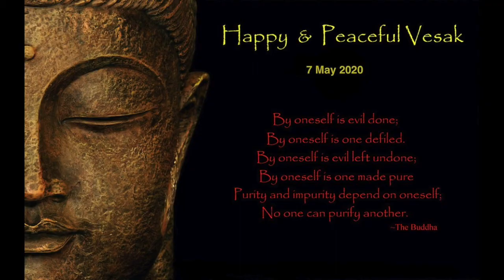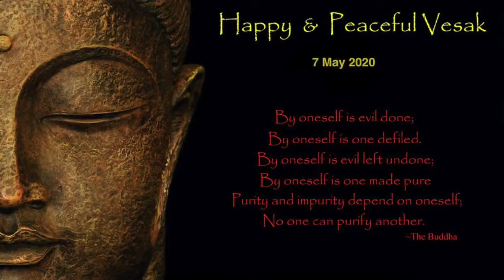ਪੰਜਾਬੀ ਵਿਚ ਭਗਵਾਨ ਬੁੱਧ ਕੇ ਜਨਮ ਦਿਨ ਦੀ ਲੱਖ ਲੱਖ ਵਧਾਈ - ਰਜਨੀ ਸਹੋਤਾ ਪੰਜਾਬ/Sudhir Raj Singh/Team Twenty Two